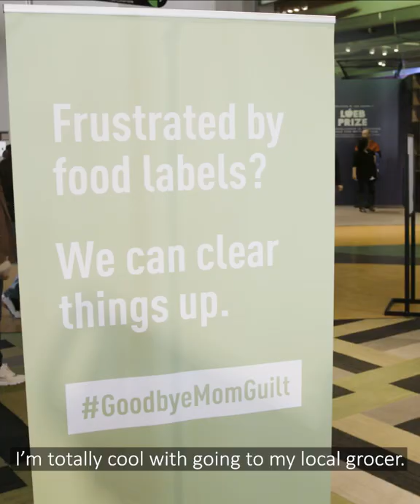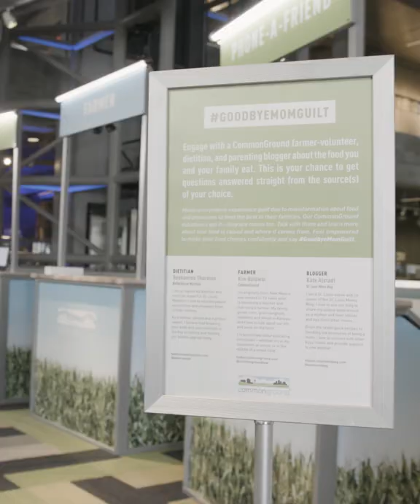CommonGround: Goodbye Mom Guilt